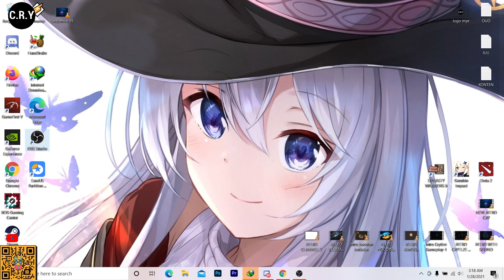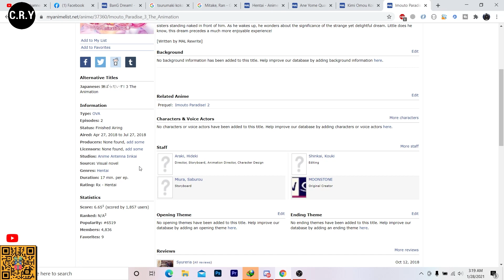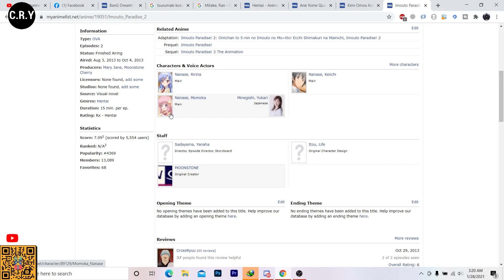Imouto Paradise! 4 The Animation? - Apakah Akan Rilis ? Prediksi dan Pembahasan Singkat